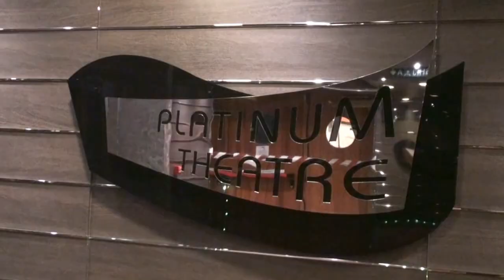Teatro MSC Preziosa, Marco de Jorio spiega il progetto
Liveboat presente al battesimo di MSC Preziosa, ha filmato l'architetto Marco de Jorio durante il tour della nave nel quale con maestria ne è stato spiegato il progetto.
In questo video si parla del Platinum Theatre il grande teatro della nave.
Seguiranno a questo altri video con le descrizioni dei vari ambienti.
Si ringrazia lo studio de Jorio e MSC per l'invito a bordo.